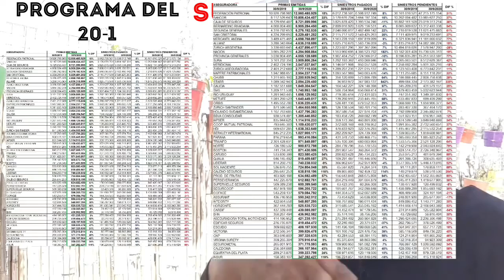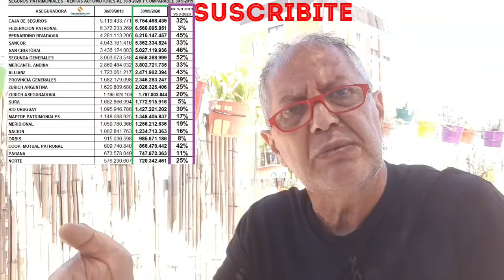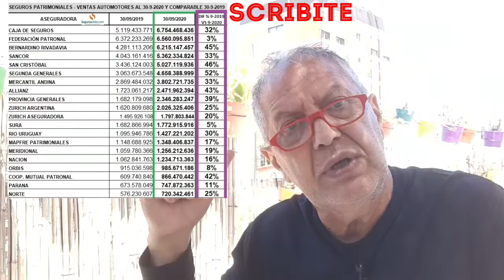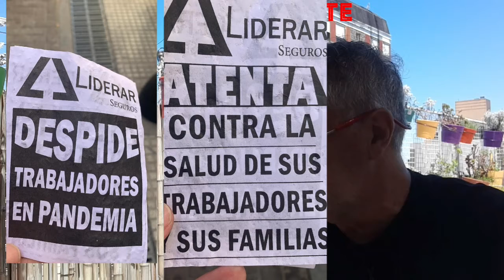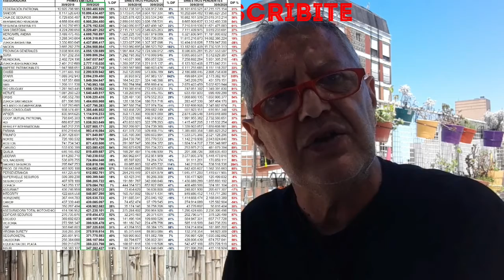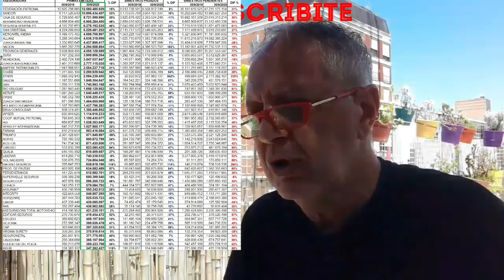20E. LIDERAR: Caos, Despidos, Movilización. BOSTON ART, news ART. El PAS debe exigir y no limosnear!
20-1. Programa, del 20-1 y con noticias obligadas de hoy.
A esta hora, 12 horas, hay cortes de calle y movilización por despidos en LIDERAR SEGUROS.
BOSTON ART, la nueva aseguradora de riesgos del trabajo del GRUPO CAMPICI. Sí, del grupo y ART. ¿Cuánto pagará de comisiones, qué tarifas y alícuotas usará?
El PAS no debe limosnear ni rogar derechos y condiciones dignas que legítimamente le corresponden. A mirar el programa!